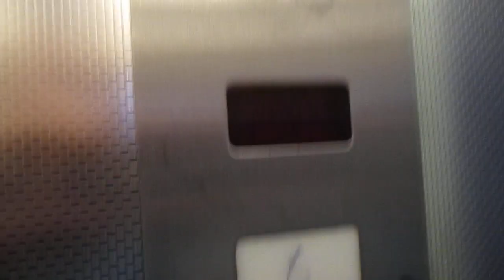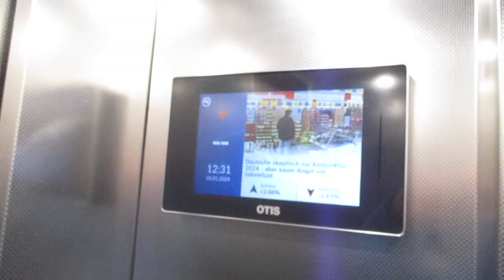Aachen, Wirichsbongardstraße 5-9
Hersteller / Brand: Schmersal
Baujahr / Year of Construction: 1970
Tragfähigkeit / Capacity: 5 Pers.
Etagen / Floors: 7 (K, E, 1-5)